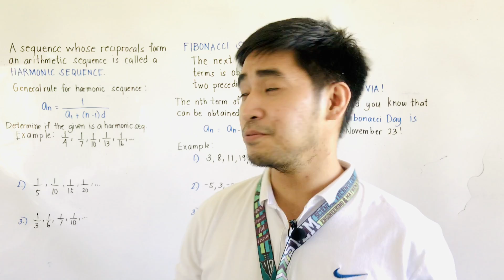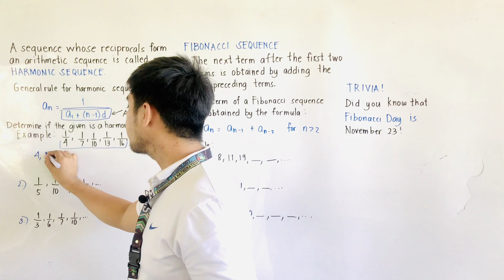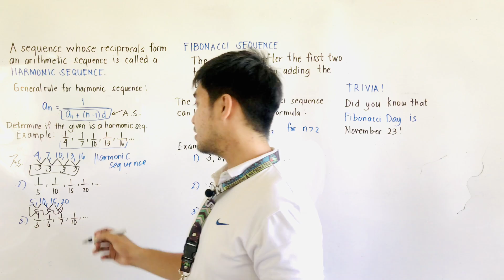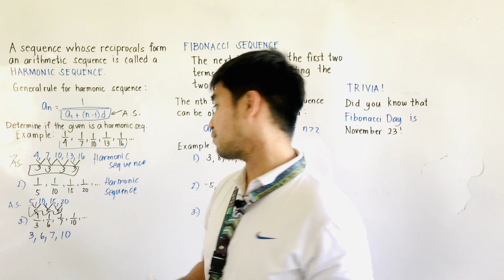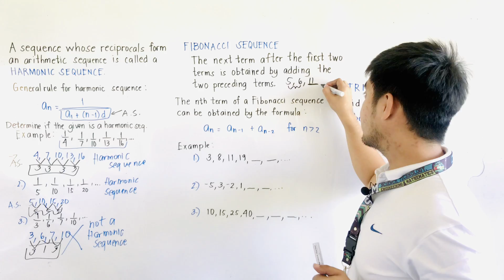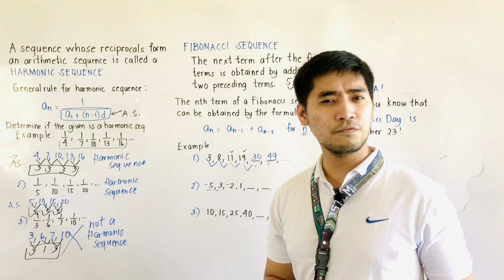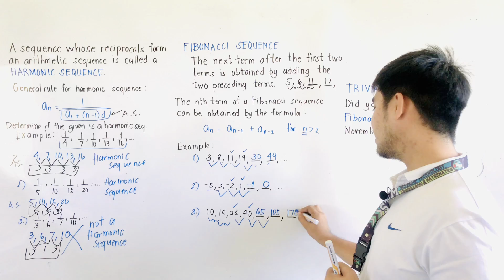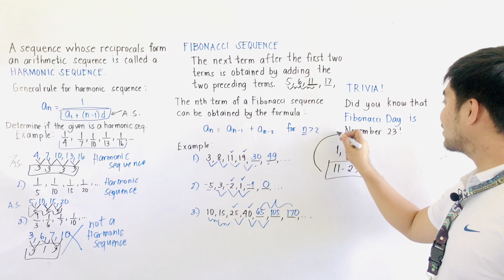HARMONIC SEQUENCE | FIBONACCI SEQUENCE | SHS - PRE CALCULUS | JUDD HERNANDEZ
IDENTIFYING HARMONIC AND FIBONACCI SEQUENCE| SHS - PRE CALCULUS | JUDD HERNANDEZ

Do you like this video? If you like it, you can help me through donating something on my GCASH account - 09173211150 (Judd Edward Hernandez)
all donations will be used for classroom improvement and video production. God bless you always, juddgers! :)